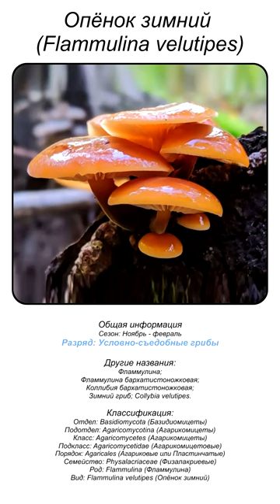Опёнок зимний (Flammulina velutipes) short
Опёнок зимний (Flammulina velutipes)

Систематика:
• Отдел: Basidiomycota (Базидиомицеты)
• Подотдел: Agaricomycotina (Агарикомицеты)
• Класс: Agaricomycetes (Агарикомицеты)
• Подкласс: Agaricomycetidae (Агарикомицетовые)
• Порядок: Agaricales (Агариковые или Пластинчатые)
• Семейство: Physalacriaceae (Физалакриевые)
• Род: Flammulina (Фламмулина)
• Вид: Flammulina velutipes (Опёнок зимний)
Другие названия:
• Фламмулина
• Фламмулина бархатистоножковая
• Коллибия бархатистоножковая
• Зимний гриб
• Collybia velutipes
Опёнок зимний (лат. Flammulina velutipes) — съедобный гриб семейства Рядовковых (род Фламмулина относят также к семейству негниючниковых).
Внешнее описание
Шляпка: Вначале шляпка зимнего гриба имеет форму полушара, затем она распростертая желто-коричневого или медового цвета. В центре поверхность шляпки более темного оттенка. Во влажную погоду – слизистая. Взрослые зимние грибы очень часто покрываются пятнами бурого цвета.
Мякоть: водянистая, кремового цвета с приятным ароматом и вкусом.
Пластинки: не частые, приросшие, кремового окраса с возрастом становятся более темными.
Порошок спор: белого цвета.
Ножка: цилиндрической формы, верхняя часть ножки одного цвета со шляпкой, нижняя часть темнее. Длиной 4-8см. толщиной до 0,8 см. Очень жесткая.

Распространение
Опёнок зимний (Flammulina velutipes) встречается поздней осенью и в начале зимы. Произрастает на валежнике и пнях, предпочитает лиственные деревья. При благоприятных условиях, может плодоносить весь зимний период.

Схожесть
В период плодоношения, когда уже лежит снег, Опёнок зимний (Flammulina velutipes) невозможно спутать с другим видом, так как в это время больше ничего не растет. В другое время, опёнок зимний, можно принять за какой – либо другой вид дерево разрушителей, от которых он отличается белым цветом спорового порошка и тем, что не имеет кольца на ножке. Коллибия веретеноногая — гриб сомнительного пищевого качества, отличается красно-коричневой шляпкой, ножка рыже-красная, часто перекрученная, внизу сильно сужается; встречается обычно на корнях старых дубов.

Съедобность
Хороший съедобный гриб.
Видео про гриб Опёнок зимний:

Замечания
По мнению многих, грибной сезон заканчивается в сентябре, но истинный грибник знает, что на распутье осени и зимы наступает пора вкусного опенка зимнего. Опёнок зимний (Flammulina vlutipes) довольно распространенный в южных регионах России древесный гриб. У гриба есть одна интересная особенность – его клетки, разрушенные при промерзании, снова срастаются и восстанавливаются, как только температура воздуха становится выше нуля. Поэтому в зимние оттепели порой можно увидеть шляпки фламмулины, выглядывающие прямо из под снега.
Кроме того зимний гриб достаточно быстро приручается. Причем при выращивании фламмулины в темном, холодном и влажном подвале, получается более мягкий и вкусный гриб. Японцы называют фламмулину энокитаке – гриб лапша.